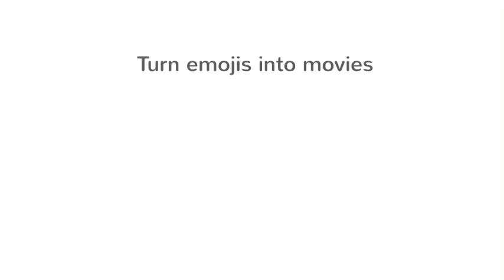The White House S3 E3-Obama's evil plot